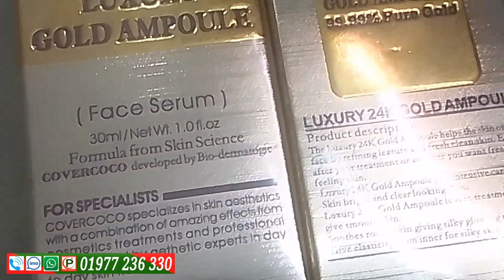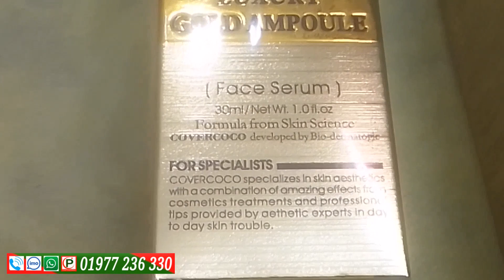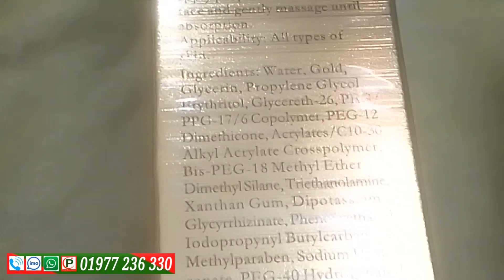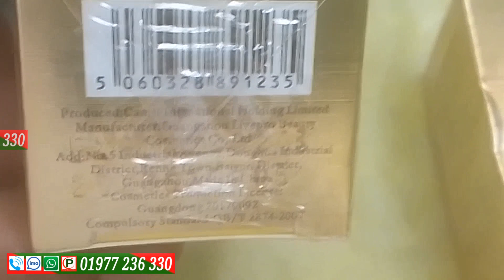24k Gold Serum review | London Covercoco | Luxury Gold Ampoule | PC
24K Luxury Gold Ampoule | Face Serum | Covercoco London | 24k Face Serum | New Skin Solution | PC |